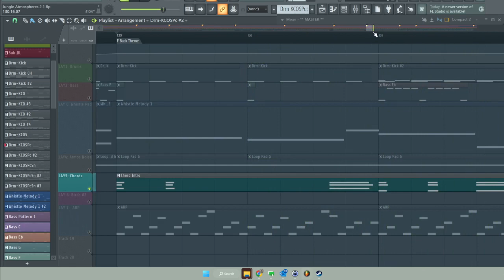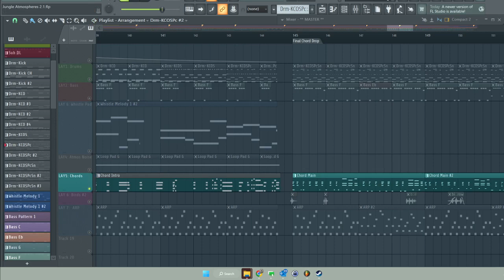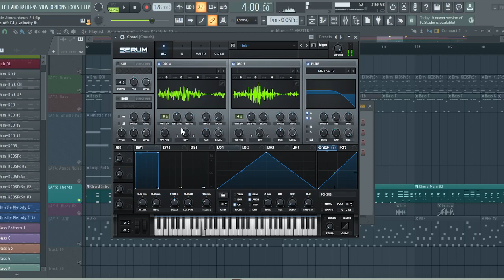Jungle Atmospheres - Layer Look - Chords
I missed this layer in this video